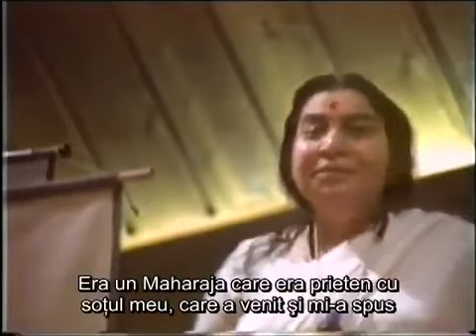Adevărul despre Spirit ( The truth about the Spirit)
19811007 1 Spirit Sat Chit Ananda, Public Program, Unity Church, rom prima parte